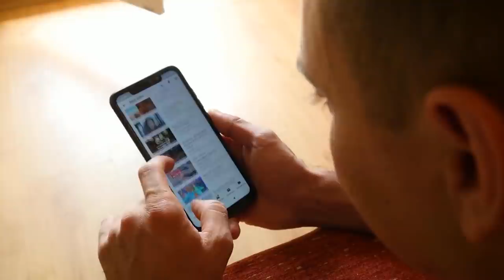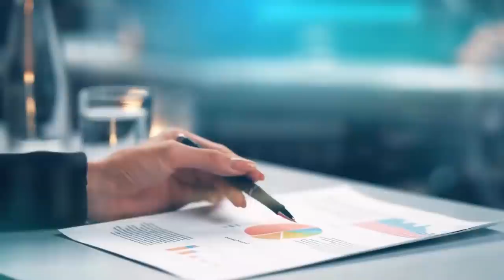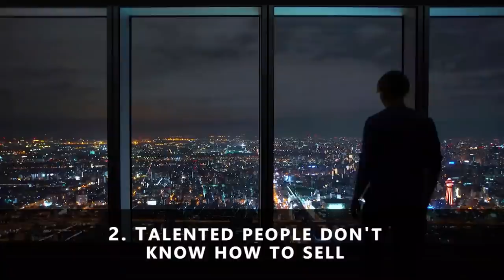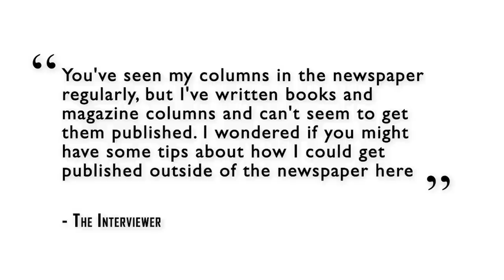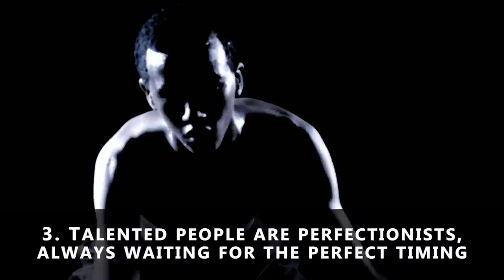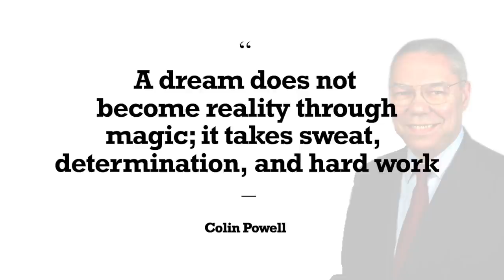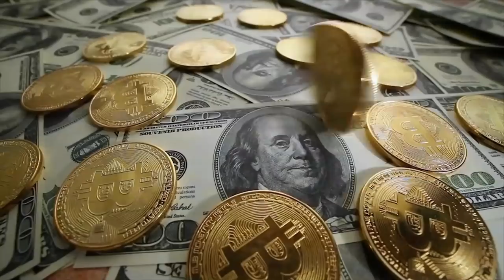Why are many talented people poor